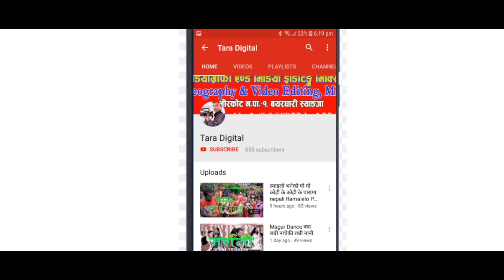पहिलाे भेटमै यस्ताे गरेपछी, मन हाेइन धन प्याराे , Comedy Video Nepal - Pyari Sali - Wedding Video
पहिलाे भेटमै यस्ताे गरेपछी, मन हाेइन धन प्याराे , Comedy Video Nepal - Pyari Sali - Wedding Video,Weddingvideo Taradigital#
Our Service All Programs  Videography - Entertainment Video,Comedy Video,Wedding Video,Other Videos Uploading.
हाम्राे वरपर भएका गतिबिधिहरूलाइ जस्ताकाे तस्तै भिडियाेबाट यहाँहरूलाइ याे च्यानलबाट प्रस्तुत गर्नकाे लागी सधै हामि तयार छाै । हामिले अपलाेड गरेका भिडीयाे अन्तिम सम्म हेरी हाम्राे च्यानलाइ सक्दाे शेयर,सव्सक्राइव,लाइक,अनि कमेन्ट गरि हामिलाइ हाैसला दिनुहुन अनुराेध गर्दछाै । यदि हामिले अपलाेड गरिएकाे भिडियाे कपि गरि अन्य च्यानलमा हालेका पाइएमा कानुन बमाेजिम कडाभन्दा कडा कारवाहि गरिनेछ ।